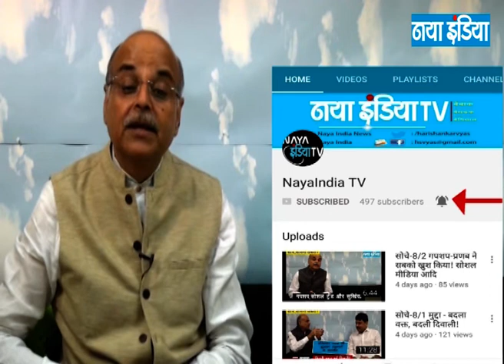सोचें 355 खुलासा : तो विपक्ष बहिष्कार करे चुनाव का!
गपशप : तीन तलाक बिल के लिए चाहिए समय!, गडकरी क्या नाराज चल रहे हैं, संसदीय समितियां सत्र के बाद

खुलासा : तो विपक्ष बहिष्कार करे चुनाव का!